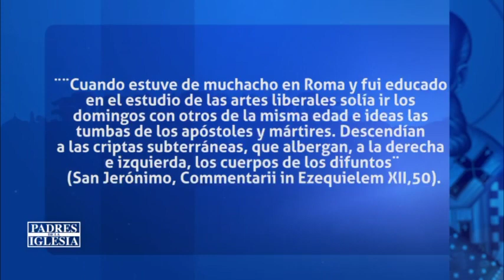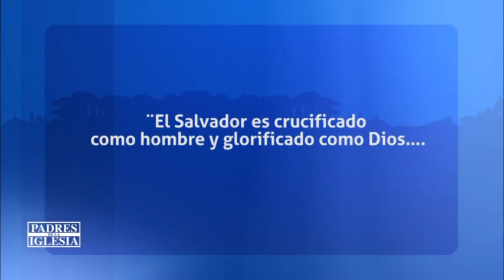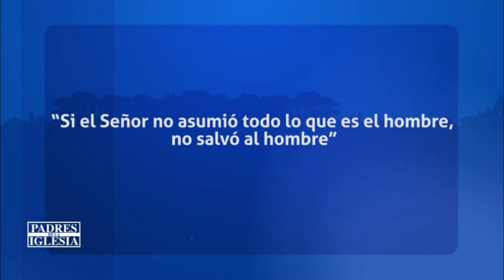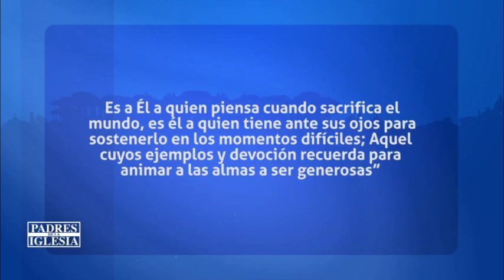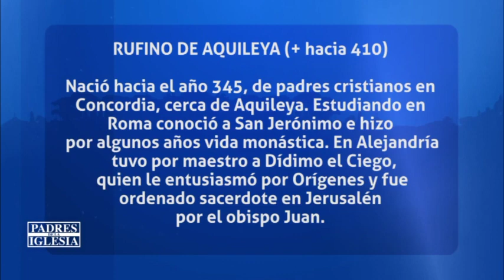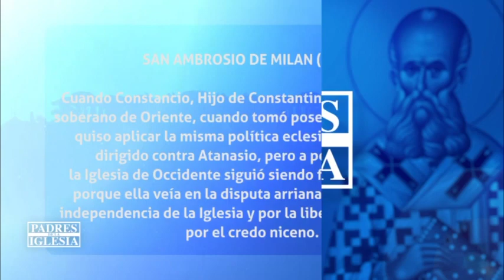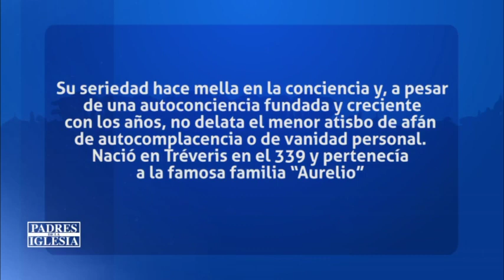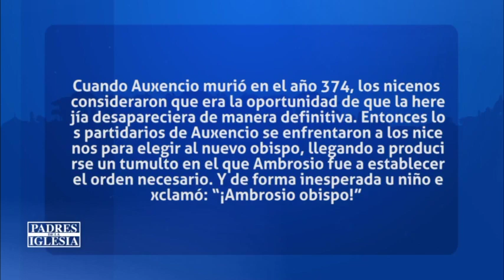Padres de la Iglesia- San Jerónimo